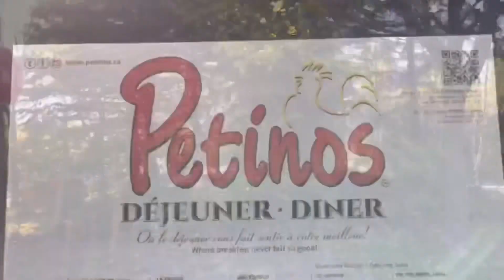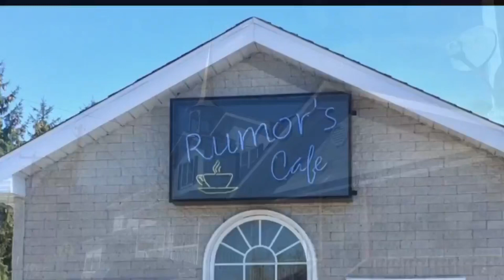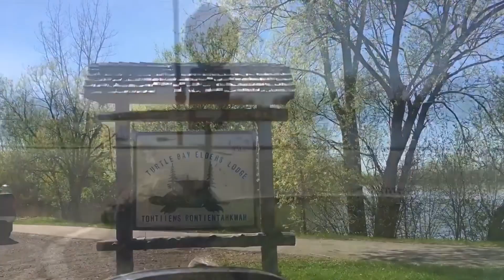Le printemps à Montréal-7 bonne fête de mère 2018/05/13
Spring in Montreal-7 2018/05/13 Mother’s Day